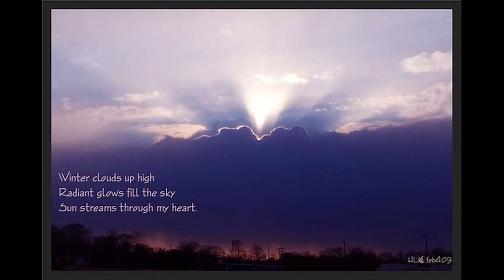"The Radiant Sun Shines in the Skies" from NEW ORGAN SETTINGS FOR HYMNS, Set II, by Jan Bender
This is a hymn variation (meant to accompany the congregation singing the hymn) composed by Jan Bender (1909-94), who was born in Holland, worked in Germany, and moved to the USA for the remainder of his career as Professor at Concordia University, NE and Professor at Wittenberg University, OH. In addition to a prolific output of highly original compositions, he played numerous organ recitals around the country and abroad.